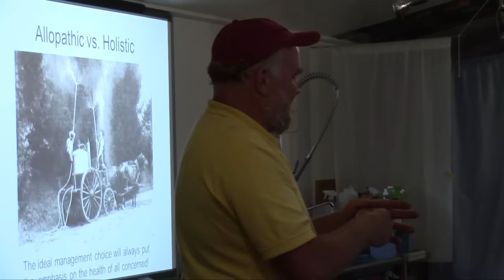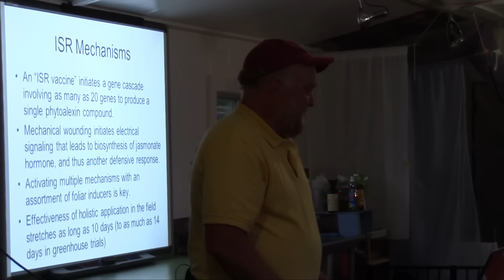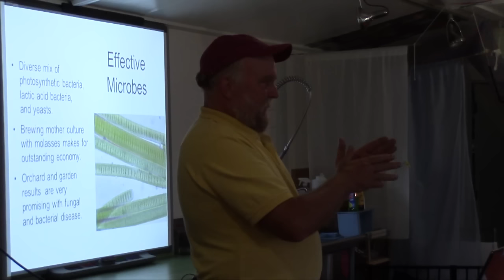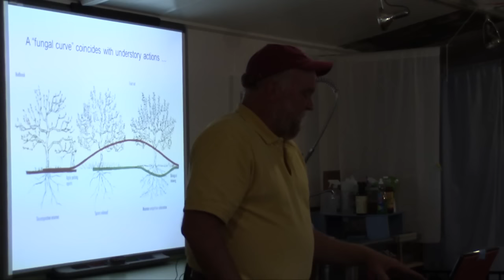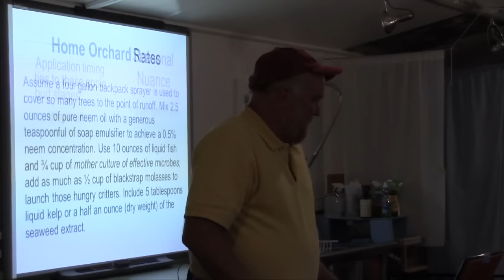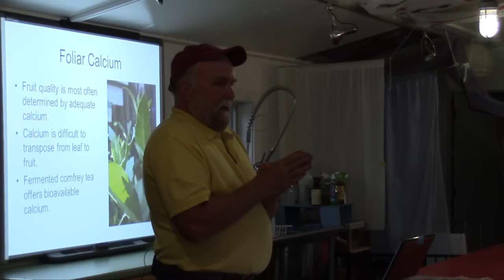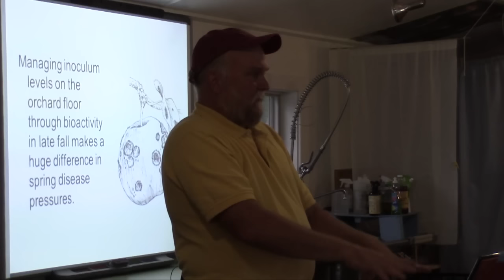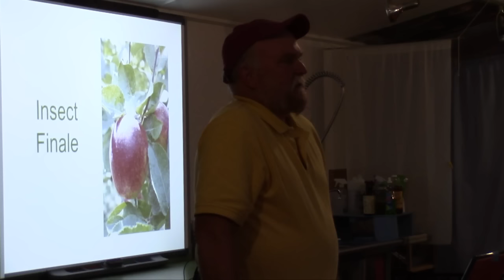Successful Biological Orcharding with Michael Phillips Final Parts UNCUT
COMPLETE UNCUT FOOTAGE - FINAL PARTS
Renowned holistic orchardist and author Michael Phillips shared his deep body of knowledge on how to perform successful biological orcharding for apples and other fruiting trees. His books, "The Apple Grower" and "The Holistic Orchard" go into complete detail on this intriguing topic that examines expanding ways to emulate forest edge ecology. Michael's methods help trees attain the peak acquired systemic immune response to their changing environment through each season to maintain health and fruit production.